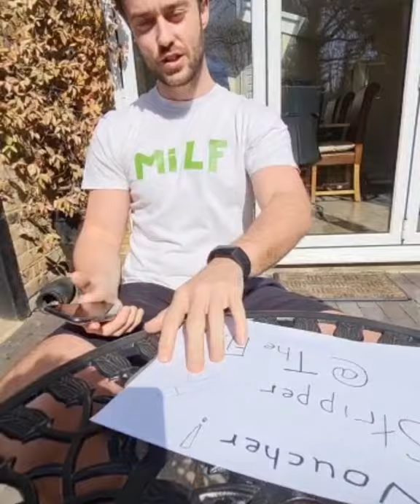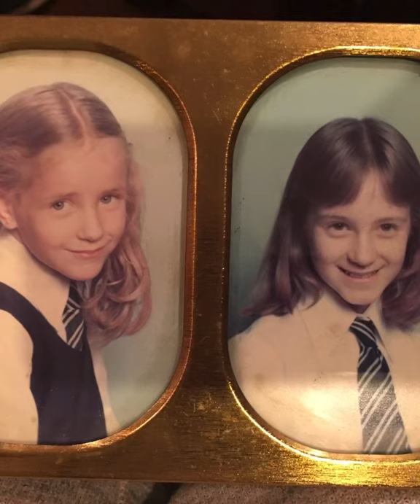Happy 50th Siobhan!